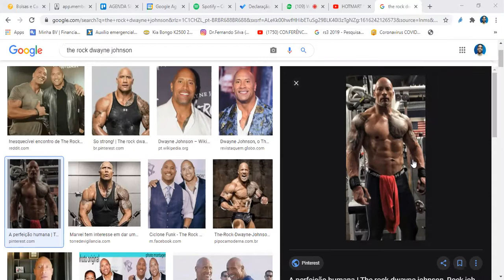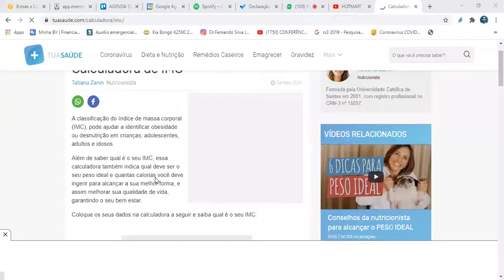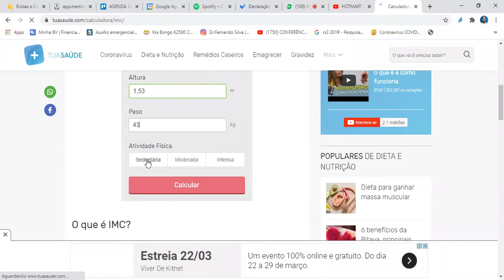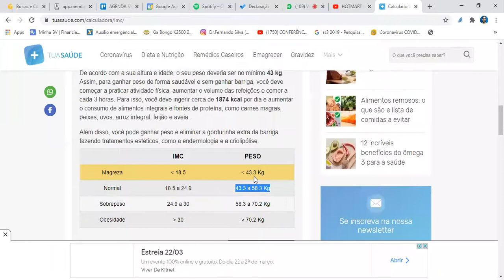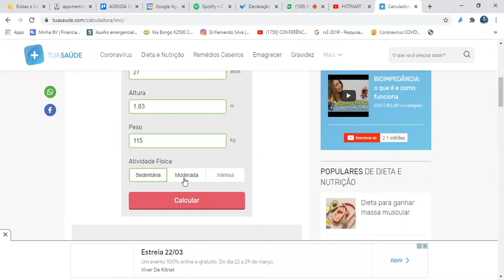Turma 20/Cdd 05 - Aula 20/03/2021 - Parte 1